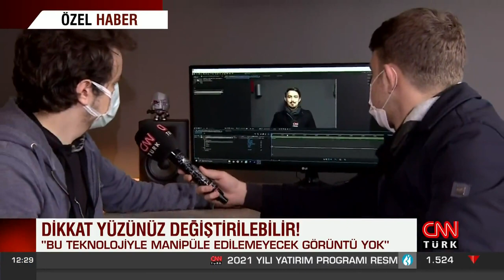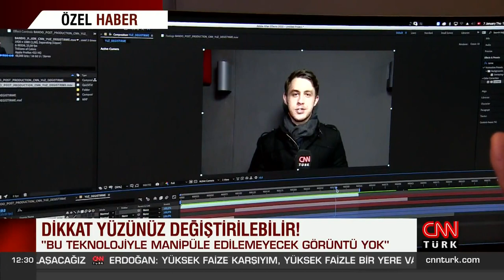Videoda yüz değiştirme teknolojisi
Sinema ve reklam sektöründe sıkça kullanılan bir teknoloji var. Bu teknolojiyle şu anda hayatta olmayan birinin yüzü ve bedenini bire bir taklit ederek videolar çekmek mümkün. Peki aslından ayırt edilemeyen bu videolar nasıl çekiliyor? Cevabı CNN TÜRK Muhabiri Kaan Temeltaş ve Kameraman Yasin Kamaloğlu'nun haberinde.